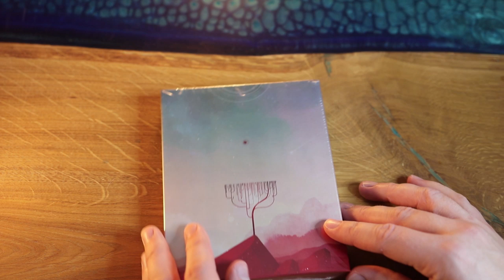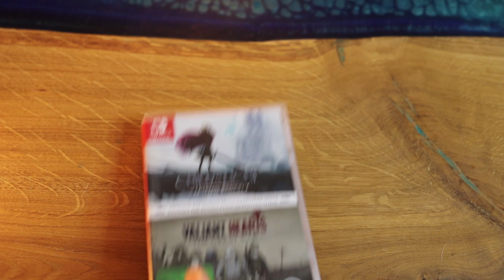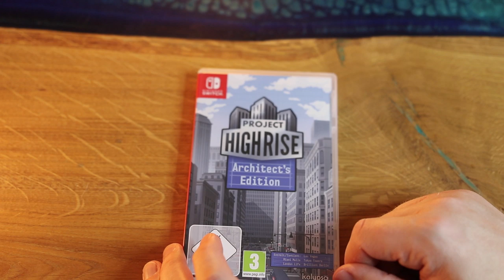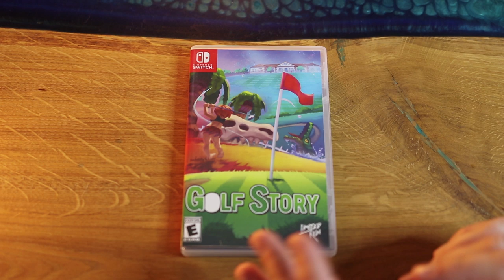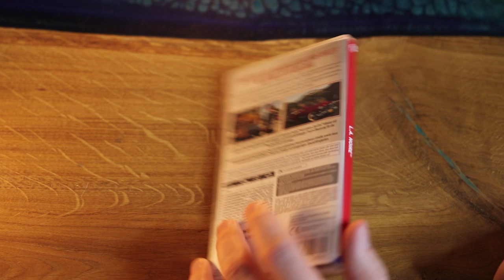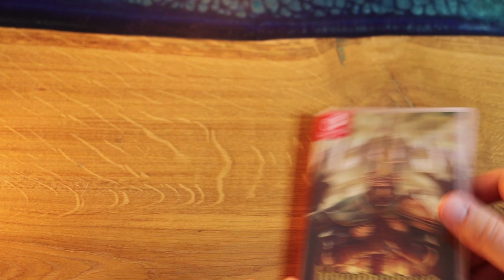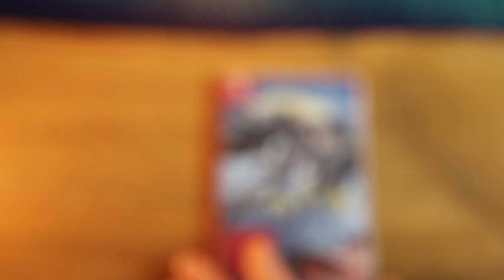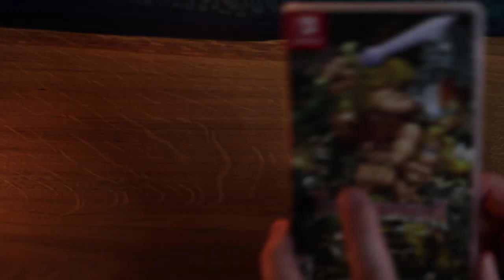Meine Switch Sammlung 2020! Viel Indie, limitiertes und einige Must Haves!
Mein altes Switch Sammlungsvideo is ja schon fast 2 Jahre alt. Zeit für ein Update! Da hat sich über die Zeit euch so einiges angesammelt!